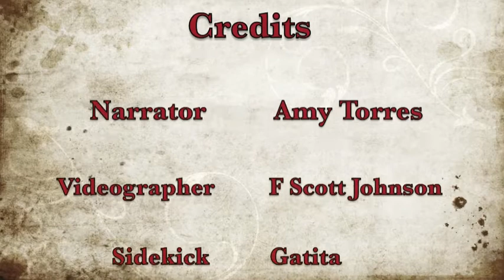Workbook Lesson 159 from A Course in Miracles with Amy Torres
Lesson 159:  I give the miracles I have received.